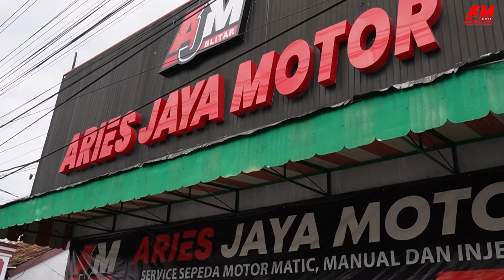RX KING TAHUN 1992 BIBIR MERAH BISA GANTI RANGKA RX KING NEW DI TH 2024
Kita proses rangka lagi untuk Rx King th 1992 Bibir merah masih bisa ganti rangka, yang ternyata se, yang dulu belum bisa,,sekarang menjadi bisa.
untuk proses rangka rx king sendiri Aries Jaya Motor Blitar masih dilayani oleh pabrikan Yamaha Indonesia sampai saat Video ini dibuat.
dan rangka Rx King th 1992 Bibir Merah ini adalah pesanan dari Bang Fatan Ibnu Faizal dari Cikarang.
Untuk proses penggantian Rangka Rx king ini memerlukan waktu 3 Bulan, dimana ini adalah waktu yang diberikan Pabrikan kepada Kita.
Jadi,,mumpung masih bisa dipesan, silahkan untuk cepat mengurus syarat syaratnya,,karena kita tidak tau sampai kapan Pabrikan Yamaha bisa melayani penggantian rangka Rx King ini.